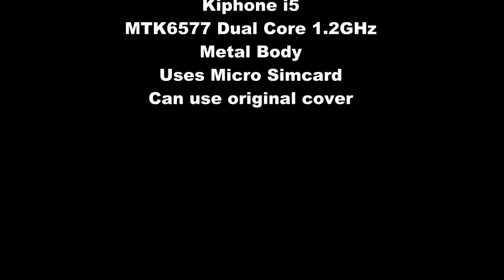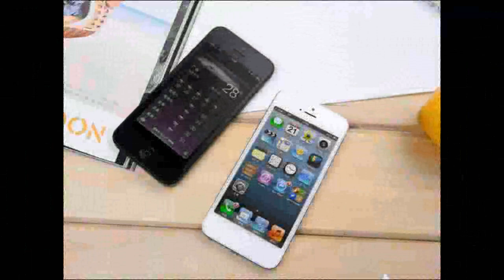best iphone 5 clone Kiphone i5 metal fram 1:1 dual core android phone system reviews